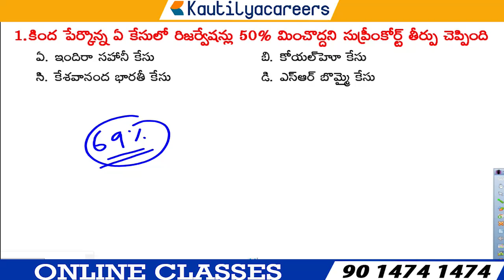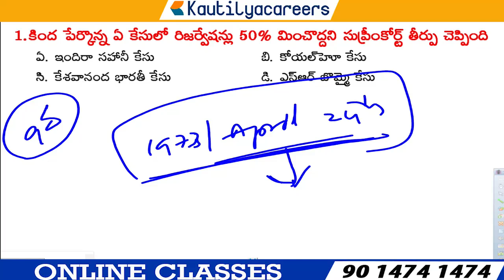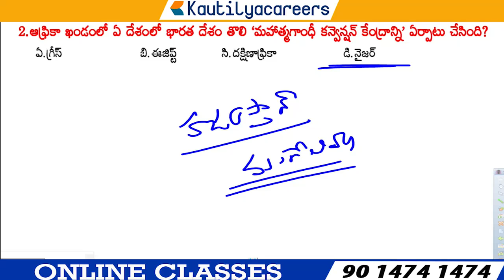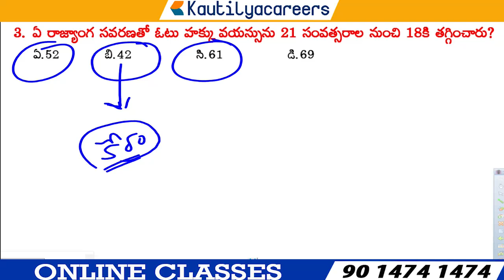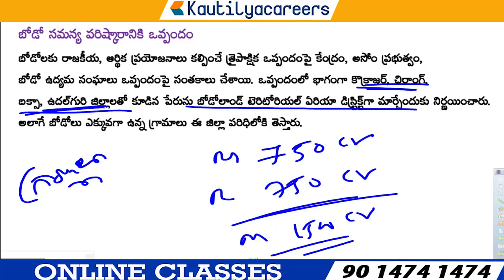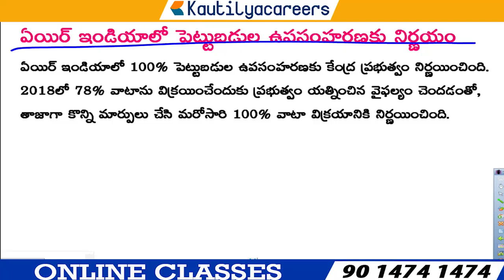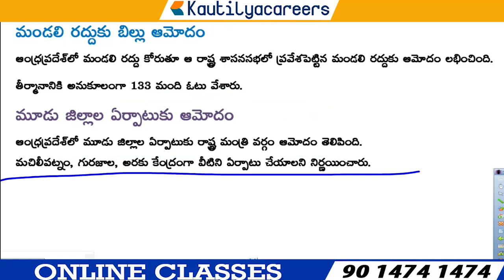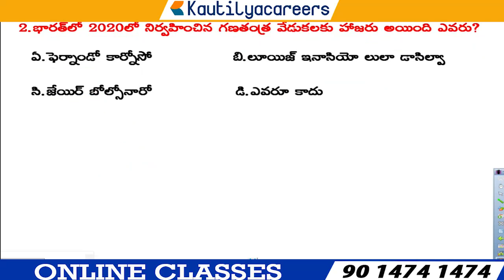Today Current Affairs|Daily Current Affairs|Latest Current Affairs|gktoday|gk January 28th 2020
Current Affairs in Telugu 28 JAN 2020

Here we are updating Today January 28 Latest current affairs. For more video classes follow our telegram channel.

APPSC Group 2 Live Coaching Online Training-4999/- only--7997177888 WhatsApp

current affairs in telugu,current affairs 2019 & 2020,current affairs today in telugu,daily current affairs in telugu,daily current affairs in telugu 2020,